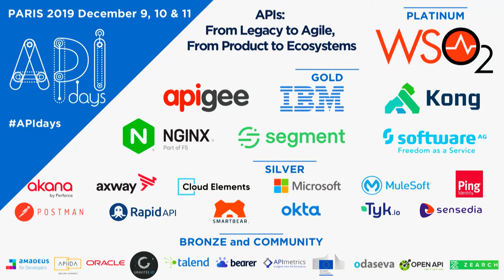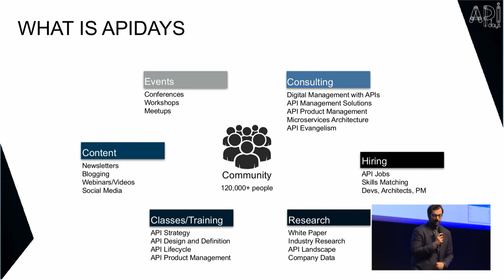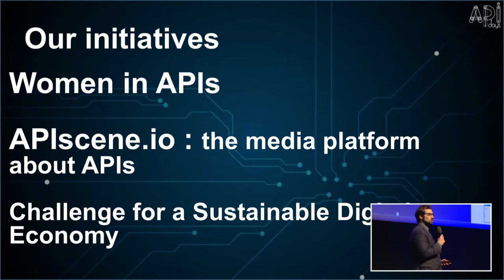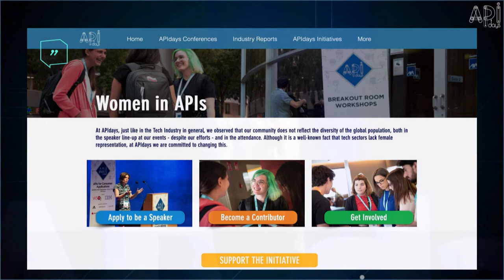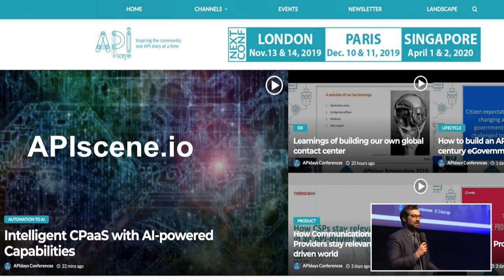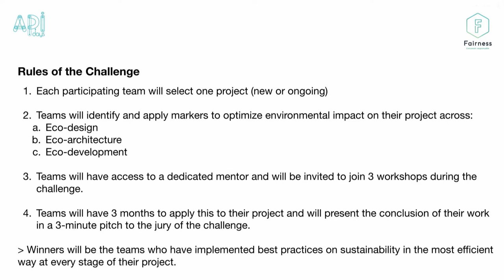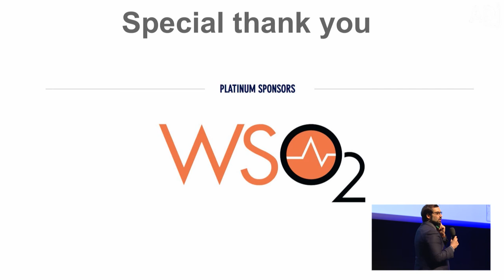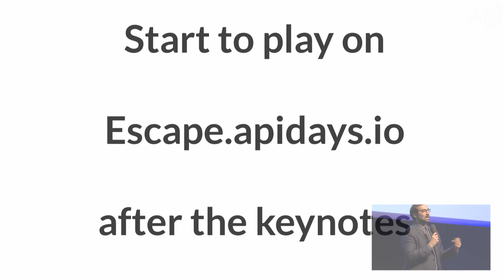apidays Paris 2019: Introduction to APIs: From Legacy to Agile, From Product to Ecosystems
Introduction to APIs: From Legacy to Agile, From Product to Ecosystems
Mehdi Medjaoui, Founder & Chairman, apidays
Isabelle Reusa, Founder of Women in APIs & Chairwoman, apidays Paris